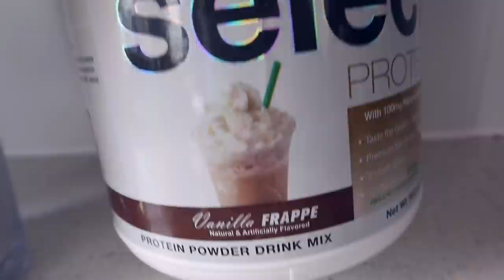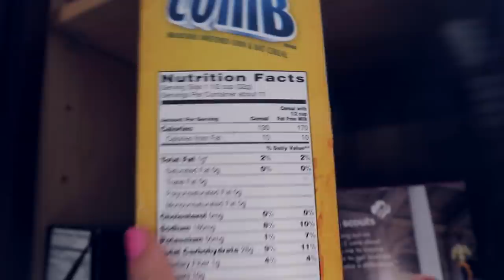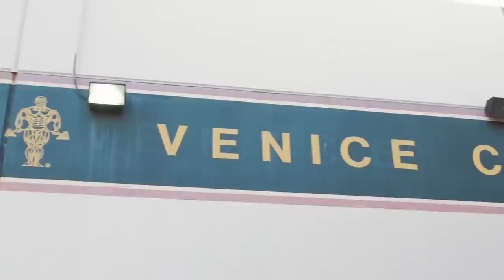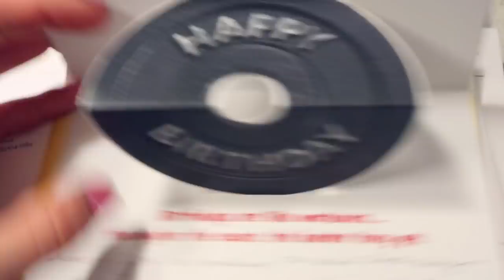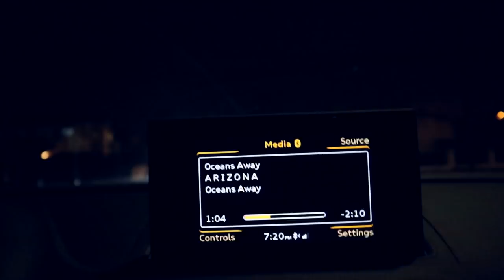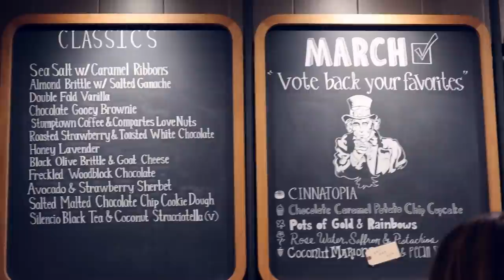I HAD TO ATTEMPT IT | Informative Upper Body Workout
•MarieWoldFitness.com•

This video includes my upcoming travel plans, a full upper body (chest/shoulders) workout with an informative voiceover, which I've been getting tons of requests for! It was also Andrew's birthday, so of course we did a little bit of celebrating for that as well😋

•AlphaleteAthletics.com [no codes anymore, sorry!]
•iHerb.com [$$ off code: CPG094] (where I get speciality food items like flavored stevia drops)